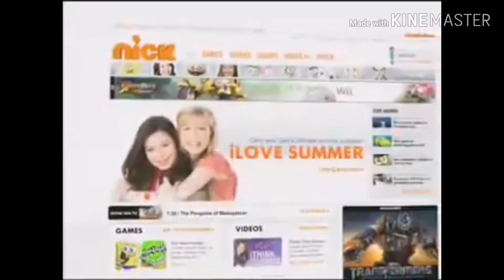Nickelodeon (windows 98 style commercial